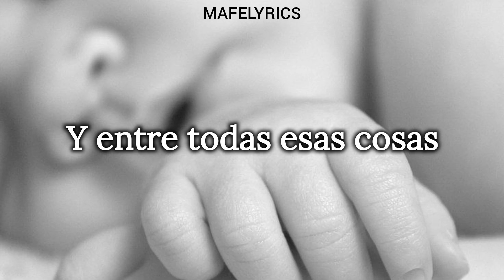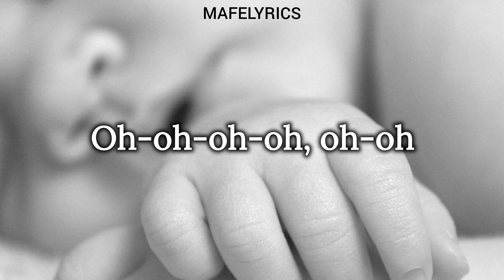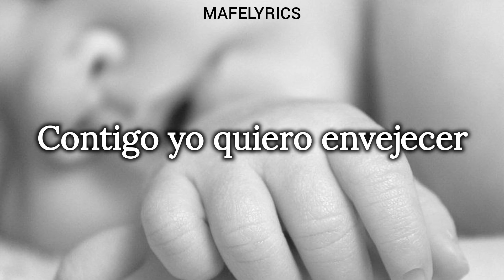Carla Morrison - Disfruto (Letra)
Lyrics:
Me complace amarte
Disfruto acariciarte y ponerte a dormir
Es escalofriante
Tenerte de frente, hacerte sonreír
Daría cualquier cosa
Por tan primorosa, por estar siempre aquí
Y entre todas esas cosas
Déjame quererte, entrégate a mí
No te fallaré
Contigo yo quiero envejecer
Quiero darte un beso
Perder contigo mi tiempo
Guardar tus secretos
Cuidar tus momentos
Abrazarte
Esperarte, adorarte
Tenerte paciencia
Tu locura es mi ciencia
Ah-ah-ah-ah
Oh-oh-oh-oh
Oh-oh-oh-oh, oh-oh
Uh-uh-uh-uh
Oh-oh-oh-oh
Oh-oh-oh-oh, oh-oh
Disfruto mirarte
Cada movimiento
Un vicio que tengo
Un gusto, valorarte
Nunca olvidarte
Entregarte mis tiempos
No te fallaré
Guardar tus secretos
Cuidar tus momentos
Abrazarte
Esperarte, adorarte
Tenerte paciencia
Guardar tus secretos
Cuidar tus momentos
Abrazarte
Esperarte, adorarte
Tenerte paciencia
Ah-ah-ah-ah
Oh-oh-oh-oh
Oh-oh-oh-oh, oh-oh
Uh-uh-uh-uh
Uh-uh-uh-uh
Oh-oh-oh-oh, oh-oh